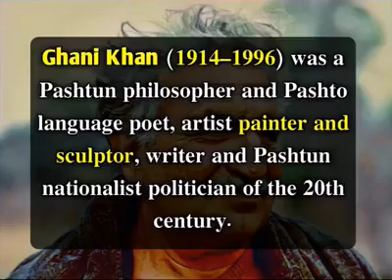Pa rarna bandi mayan khu da tyaro na na yaregam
Ghani khan poetry